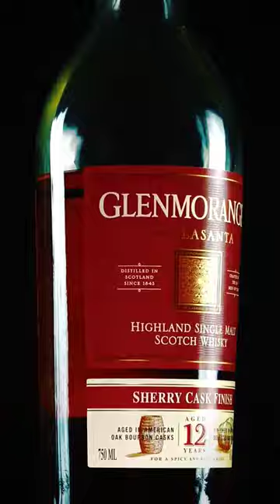Glenmorangie 12-years-old Thr Lasanta Sherry Cask Finish